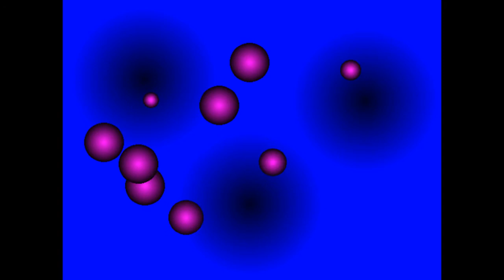thinkin' things vibe